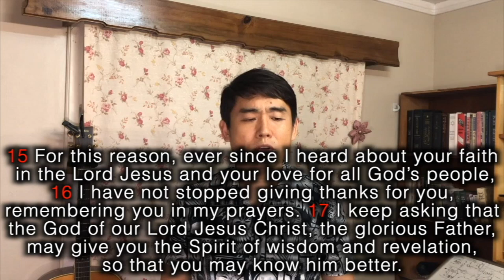17/05/2020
Lamawai & Naceva Churches of Christ Fiji, we worship today. Ready your heart and your family. Give to your God with our best.